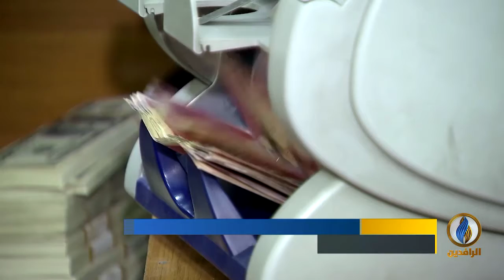أبرز الأخبار الاقتصادية على قناة_الرافدين​​ ليوم السبت في الموجز_الاقتصادي​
تقديم:
سرمد القيسي